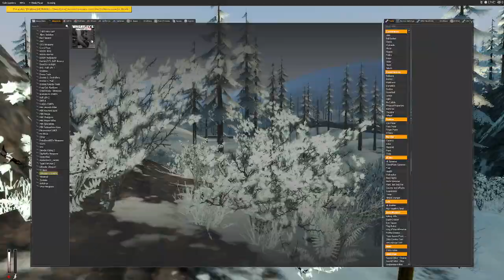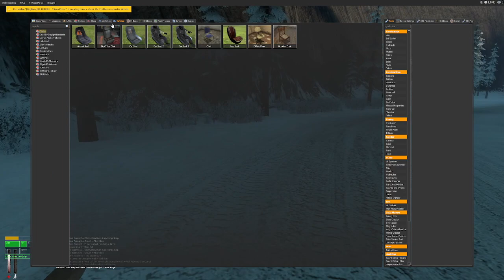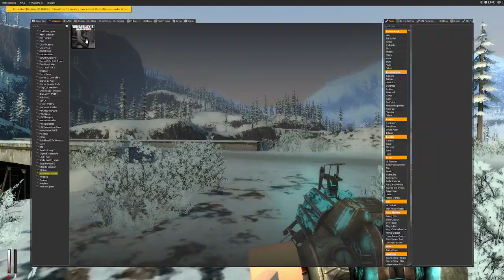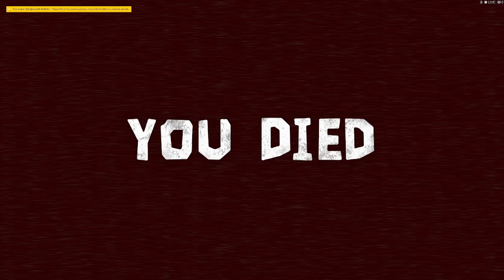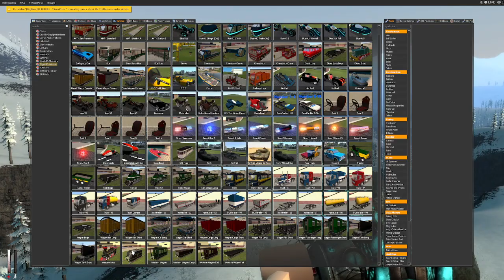OBUNGA THE KILLER!!!! (Nico's nextbots)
In this video, I go up against Obunga in Garry's Mod. Obunga is a difficult opponent, but I know I can beat him!

If you're looking for a challenge, be sure to watch this video! I'll go up against Obunga in a battle of wits to see who is the better gamer. We'll see how well I do against the challenging AI opponent and see who comes out on top!
I go up against obunga in Garry's mod